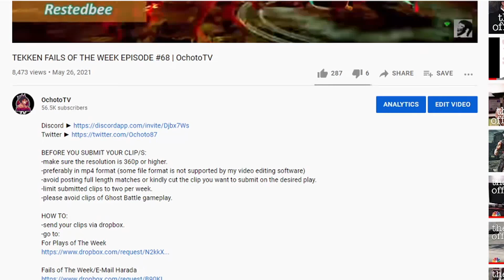TEKKEN PLAYS OF THE WEEK #209| OchotoTV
BEFORE YOU SUBMIT YOUR CLIP/S:
-make sure the resolution is 360p or higher (preferably in mp4 format).
-if sending a replay clip, mute the music and remove frame info.
-limit submitted clips to THREE to FIVE per week (don't SPAM submissions).
-please avoid clips of Ghost Battle gameplay or clips that are not yours.

HOW TO:
-send your clips via dropbox.
-go to:
For Plays of The Week

-upload your video file.
-put your IGN (In Game Name) as your file name or first name.

NOTE:
-it may take some time for the clips to be reviewed.
-please understand that not all submissions can make it but you are still welcome to send in new ones (do not repeat submissions).
-submitted clips can also be included in other video compilations.

Clips submitted by:
The9thmazter
Lil_Squid999
FOFO_NUNU
Defiant Raiden
usama
Blauhaus
Negan Bat
Thiagox04
Ali offline
SonicBlade
Akutachi
weysaw
ELECTRIC GOD YAN
K31TH
Goku I Black
Yuforya
Mackievellian
SunnyErizawa
DgGameWorld
Onikage
Queenritsu47
Tokorookie
Ttv.VicariousTim
ABA | Homunculus
Juker
Quique
Daki
DarK AngeL FuryZ
Jay_3J2P
Regeranator
Melt XI
AHatinTime GodGame
GLion9708
MarcMan
Callous Cyclone